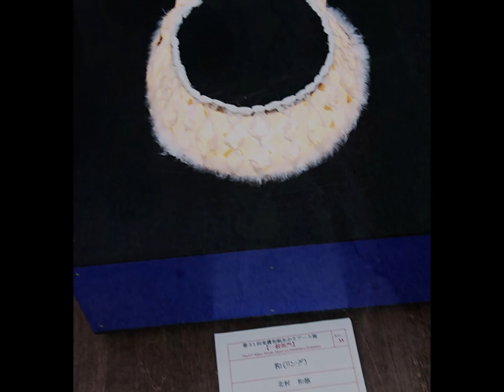2024年10月 美濃市灯りアート Part1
写　　真＝朝倉洋右